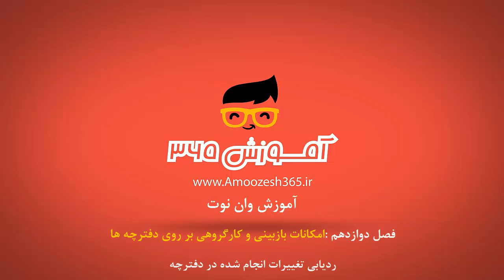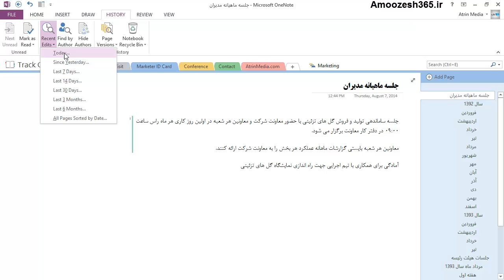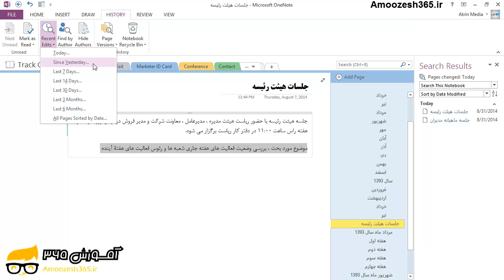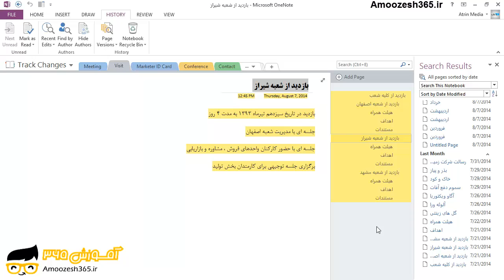مشخص کردن تغییرات با امکان ردیابی تغییرات وان نوت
مشخص کردن تغییرات با امکان ردیابی تغییرات وان نوت از دوره آموزش جامع برنامه وان نوت سطح پیشرفته